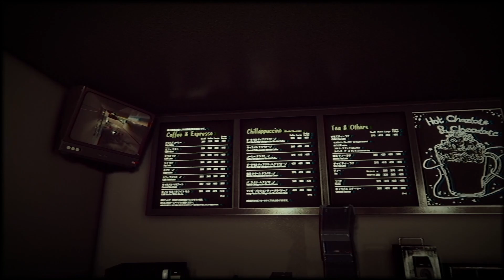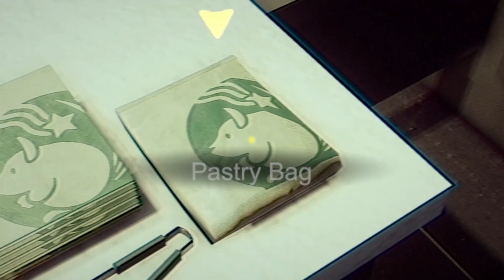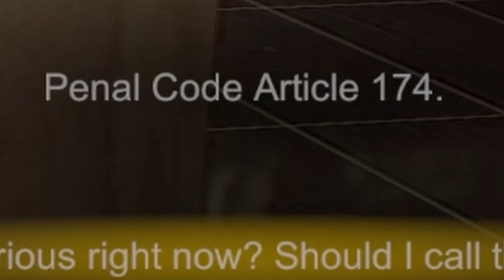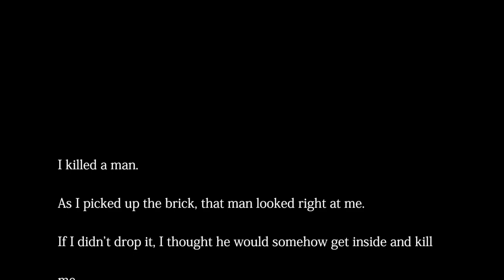The average night shift experience I The Closing Shift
As a former coffee shop night shift employee, i've been fiending for that feeling again. Fortunately the closing shift satisfies that urge.

I play horror games and cut them down into 1-2 videos and try to make them funny